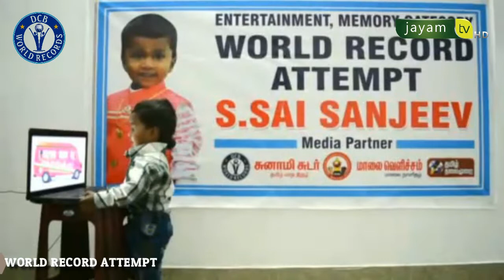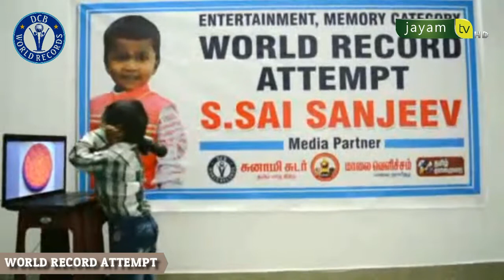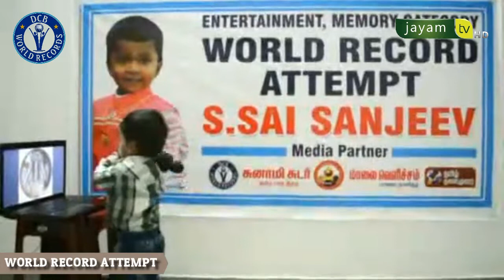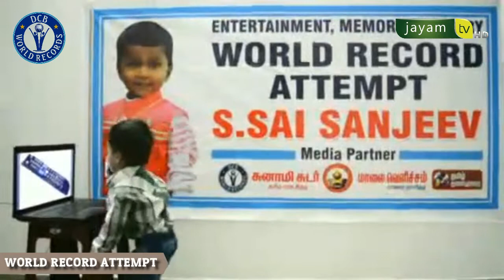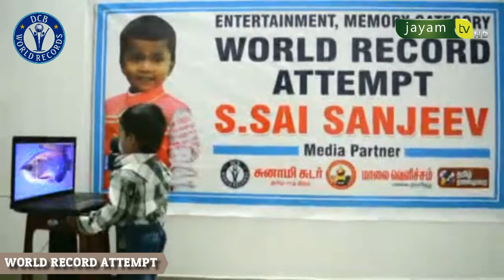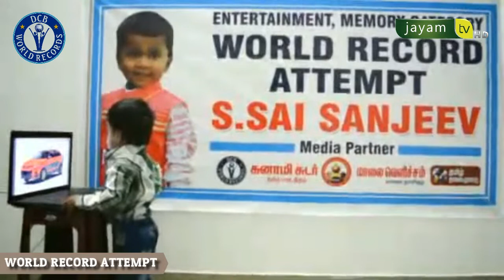DCB World Records Memory Category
Jayam TV HD Channel
Local Channel & Advertisement Agency, Ads Making Agency